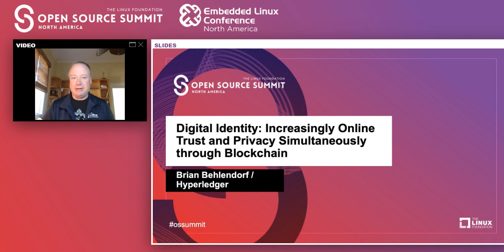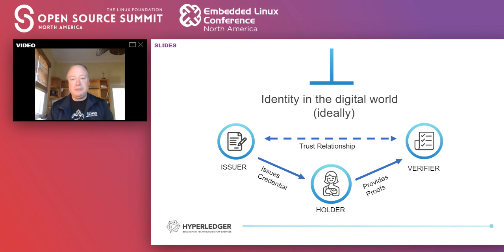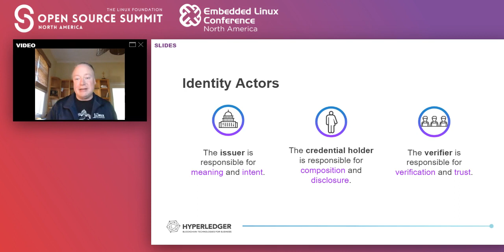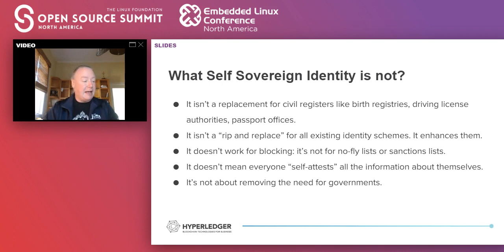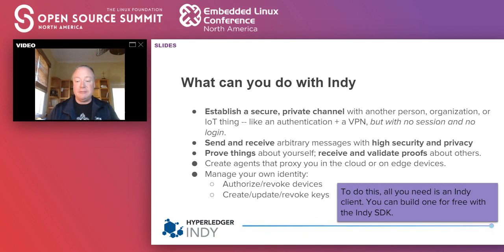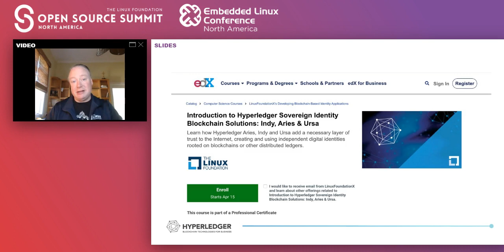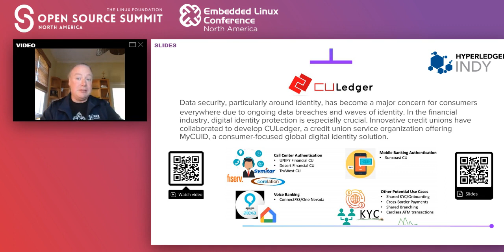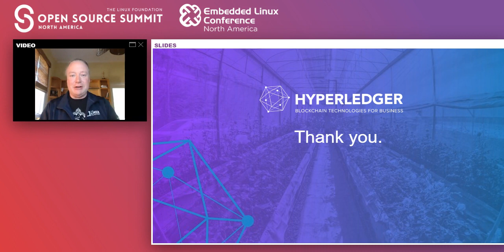Digital Identity: Increasingly Online Trust and Privacy Simultaneously through Blockchain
Digital Identity: Increasingly Online Trust and Privacy Simultaneously through Blockchain - Brian Behlendorf, Hyperledger